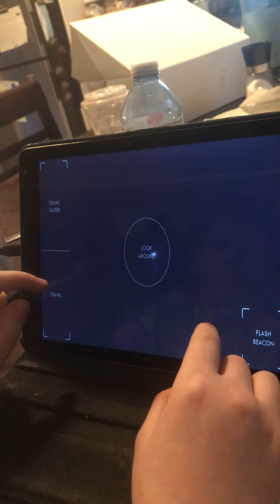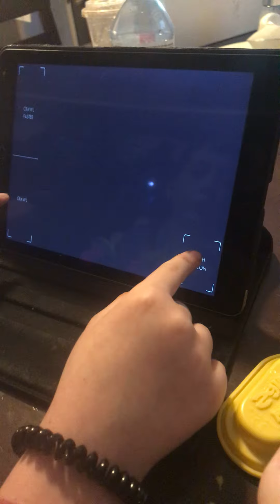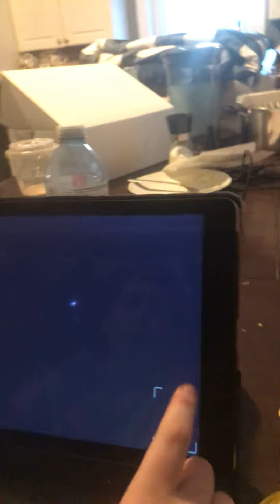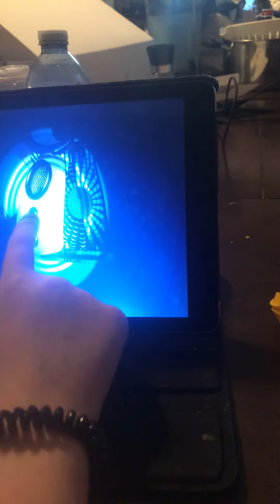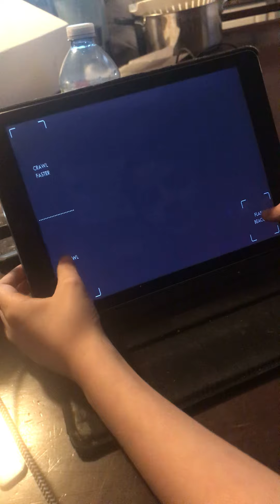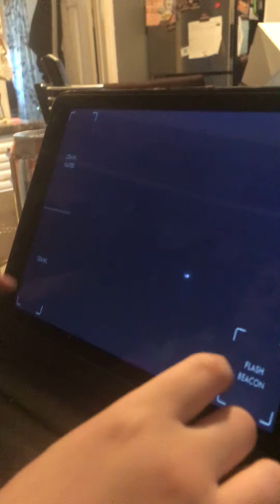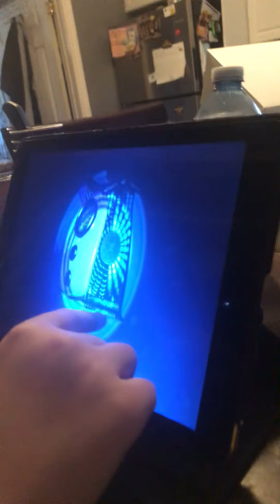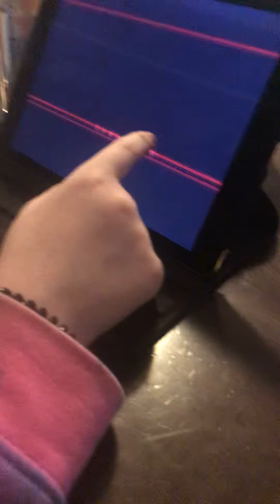Bon bon y u kill me ( fnaf sister location gameplay )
We got a little bored with Minecraft so we decided to play fnaf sl